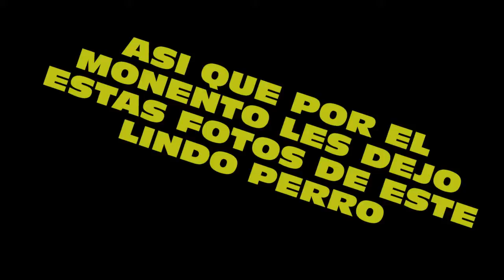RUSOS TORPES Y Y OSCUROS BEBES I metro last light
LIKE  si queres que siga jugando metro y rebentando rusos por la nuca  si que siiiiiiiiiiiiiiiiiiiiiiii :)